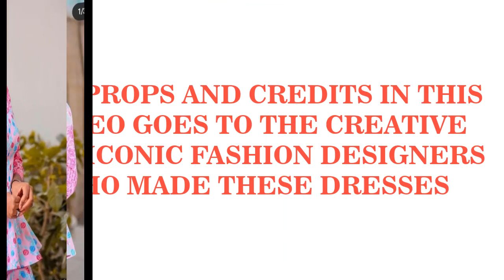Beautiful And Latest Ankara Dresses In 2021 || 70+ Stylishly Attractive And Adorable Ankara Dresses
Hi Fashionistas,

Thank God Is Friday once again in the life of the world. And you are welcome back to another fashionable time on your number channel of choice where we keep you abreast with the latest trend in African fashion. Today's video is all about elegance and gorgeousness. Just sit back relax and enjoy this masterpiece of African dresses from the beginning to the end, and you will be glad you did.

All pictures of styles in this video are credited to all the iconic fashion designers who made these dresses.